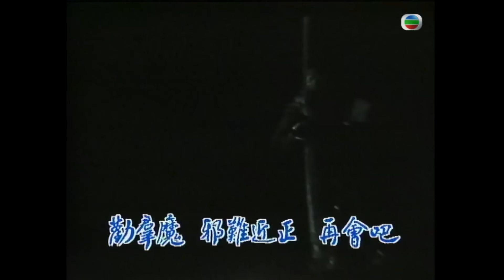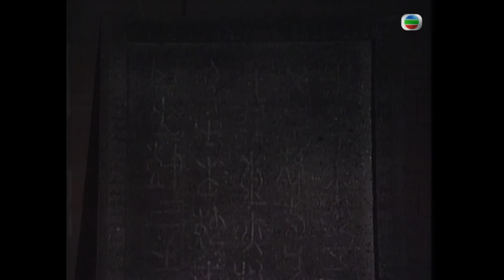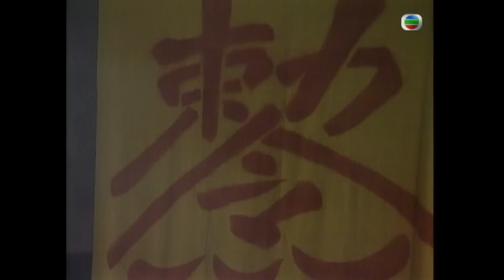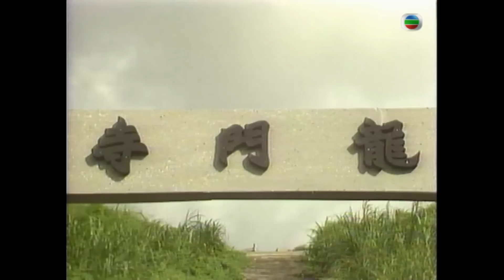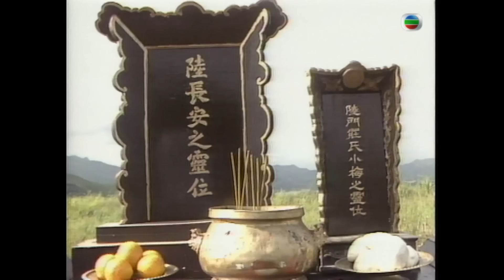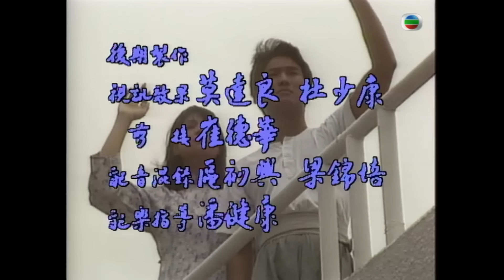TVB 奇幻劇 | 末代天師 20/20 | 千年殭屍四出殺人 | 杜德偉 | 陳庭威 | 粵語 | 1989 | The vampire strikes again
The vampire strikes again《末代天師》(主演:杜德偉、陳庭威、許志安、李婉華、楊澤霖、歐瑞偉):故事發生於民初，三個天師仔方嵐（杜德偉 飾）、林文峯（陳庭威 飾）及陸長安（許志安 飾），不甘屈於窮鄉承繼父業做天師過一生，遂齊到龍城縣闖一番事業， 三人機緣巧合，得到一筆鉅款，遂合資開設西茶室，方嵐結識縣長葉泉（楊澤霖 飾）之女葉嘉欣（李婉華 飾）二人共墜愛河，惜二人階級懸殊，感情屢起波折，其後黎月嫦（何美婷 飾）介入，發展成一段三角戀。 文峯則愛上千金小姐羅美娥（蔡嘉利 飾），娥崇洋，不屑與峯來往，後娥父破產，峯加以照顧，終打動其芳心。 縣長之秘書姜文（歐瑞偉 飾）密謀報仇奪位，狄英（駱應鈞 飾）欲殺方慶（林蛟 飾）及林榮（秦煌 飾）報仇，二人合作，利用殭屍四出作惡，後更與盜墓賊韋約翰（戴志衞 飾）狼狽為奸，弄至滿城風雨，嘉欣覆被利用殺死親父，長安及其愛人小梅亦慘死，嵐、峯為公為私，誓與文對抗到底…